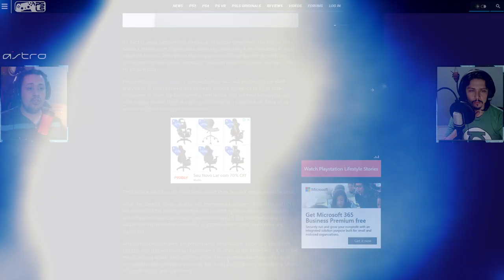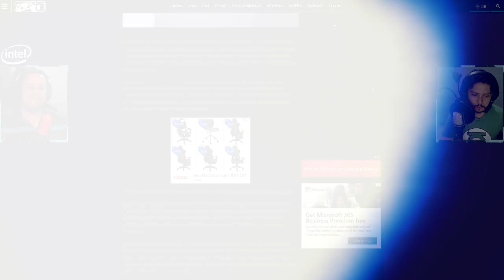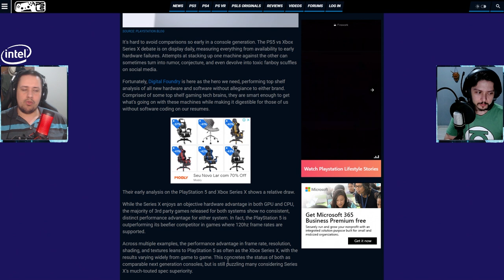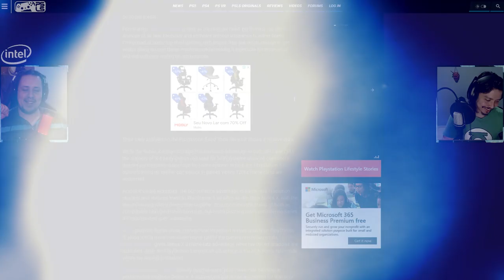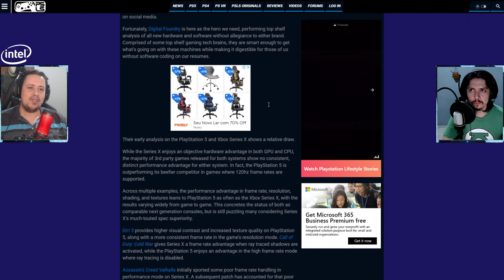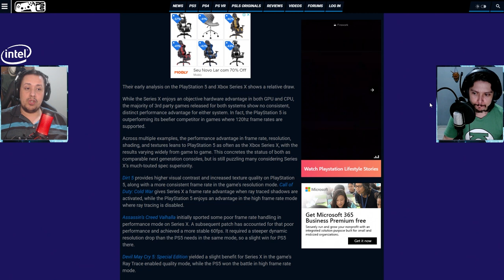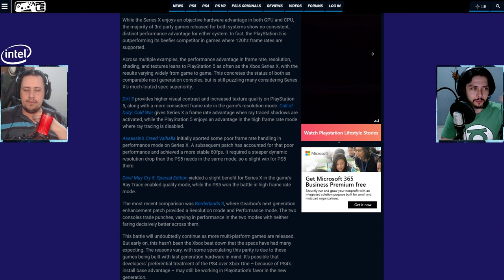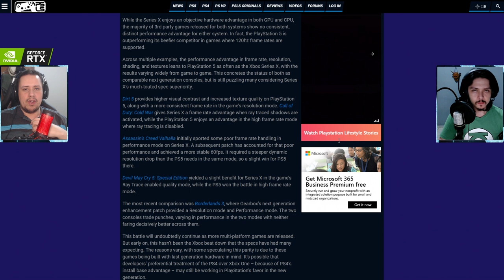PLAYSTATION 5 MELHOR QUE XBOX SERIES X EM DESEMPENHO? CALMA LÁ, VEM COM A GENTE VER ISSO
No vídeo de hoje falamos sobre o Playstation 5 ser melhor que o Xbox Series X em termos de desempenho, de acordo com alguns testes feitos pelo Digital Foundry. Será isso mesmo? Calma lá e vem ver com a gente.

Nosso PC Gamer:
VGA: NVIDIA GeForce RTX 2070 Super
Proc: Intel Core i5 10600k 4.1Ghz
Mobo: Asus Z490M Plus
Microfone: HYPERX QuadCast
SSD: TeamGroup T-Force Delta 500gb
Fonte: Corsair TX850 W